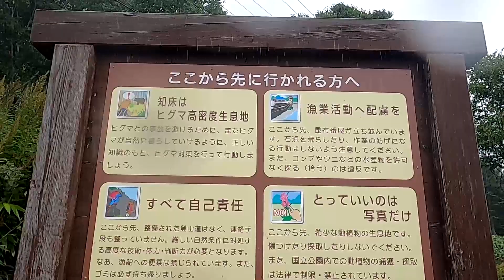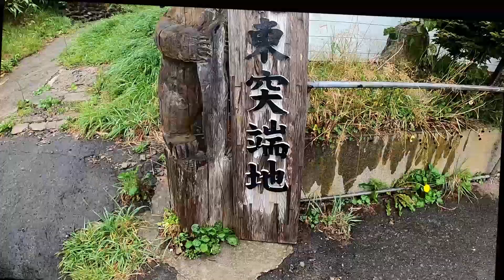相泊港からヒグマをボートで見に行った【ヒグマクルーズ】～日本最北東突端地の相泊漁港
日本最北東突端地、知床ラウスの相泊港から
雨の中、ヒグマを見る目的でヒグマクルーズに乗船。
3度目の知床で初めて、海上からヒグマに出会えた。
相泊橋下は、おそらく「カラフトマス」遡上の様子が
目の前で見られる。知床の自然の深さにまた触れた。